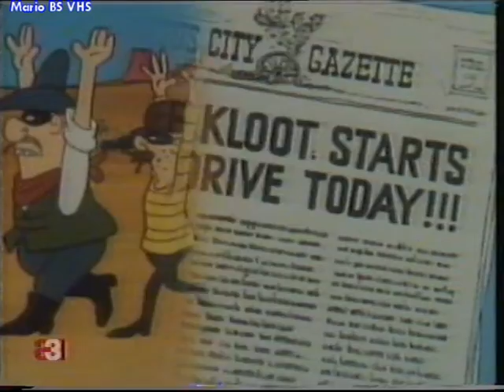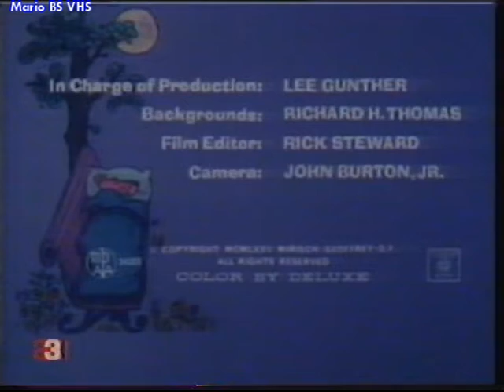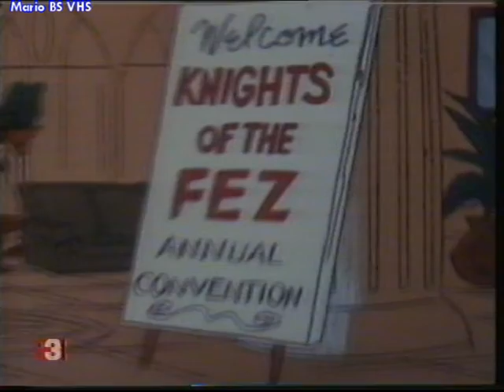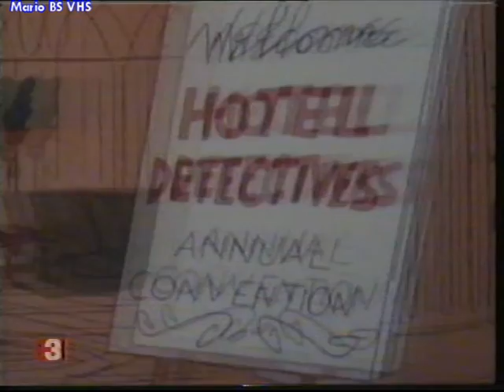1992 Dibujos Animados - La Pantera Rosa (10)